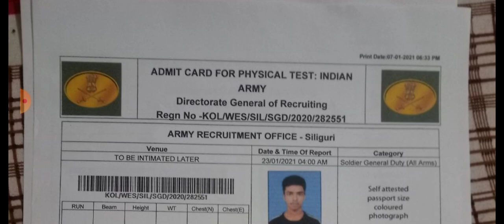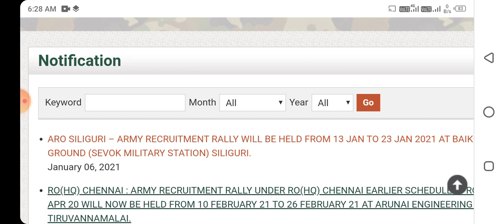Siliguri Army Rally 2021 Place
Siliguri Army Rally 2021
Army rally Siliguri 2021
Siliguri Army Rally kaha hoga
Indian Army Open Rally 2021